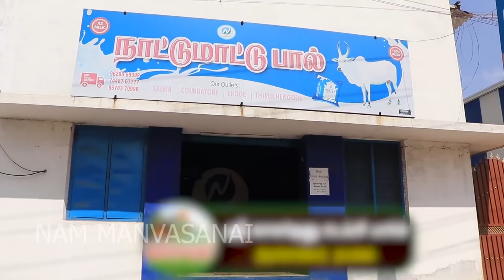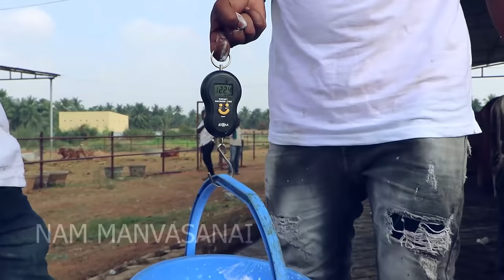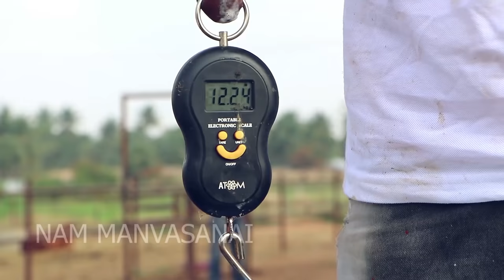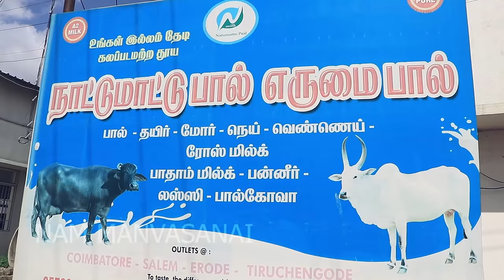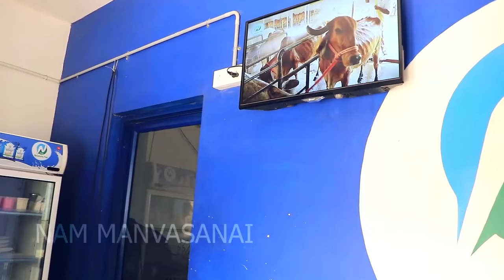ERUMAI VALARPU TAMIL | 80 எருமைகள் கொண்டபண்ணை | சிறந்த பராமரிப்புகான கால்நடை மருத்துவரின் விளக்கம்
SK FARMS
PROPRIETOR Mr. MUTHURAJA
TIRUCHENGODE, NAMAKKAL.

நித்ரா விவசாயம் ஆப்பை டவுன்லோட் செய்ய